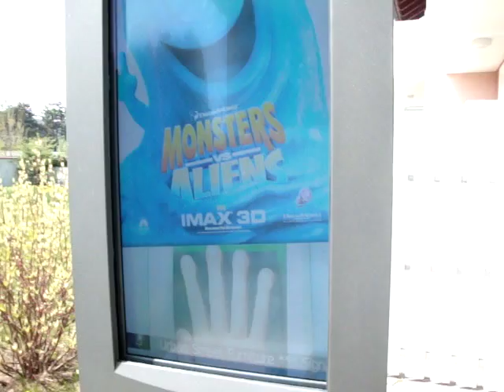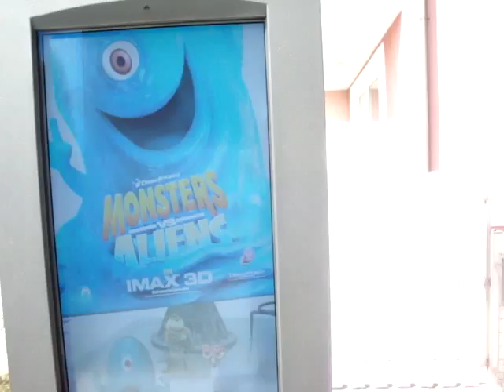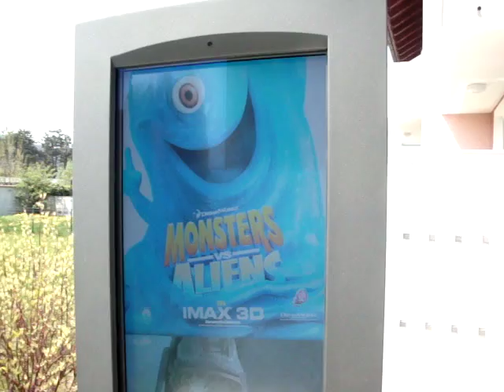Sun readable Outdoor LCD Screen - Digital Signage Terminal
Video of imotion 52 inch portrait double sided display on direct sun exposure made with amateur digital photo Sony (DSC-W150 model). Video was taken at the Infinitus headquarters with conditions even rougher because of white (sun reflective) materials surrounding the totem (fence in both directions, tiles and other white elements).

Sun readable Full HD (1080p) display with good contrast and luminance:

    * Resolution 1.080 x 1.920 px Full HD
    * Viewing angle 178°/178°
    * Anti-reflection glass with less than 1% reflection